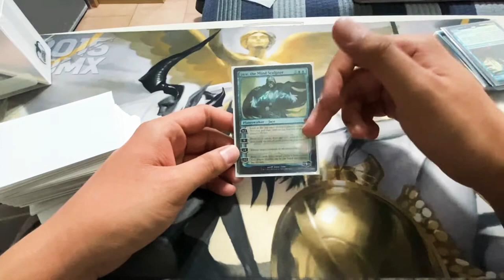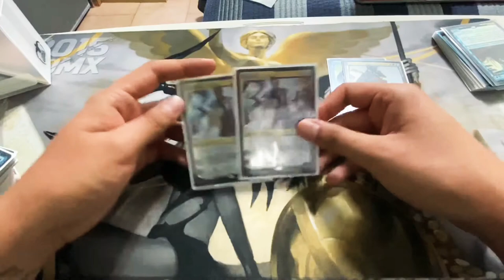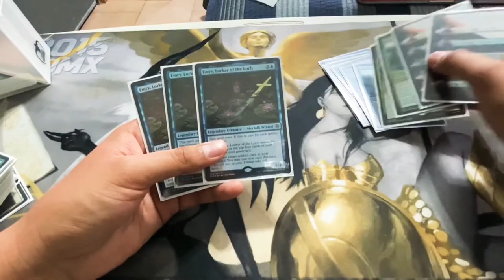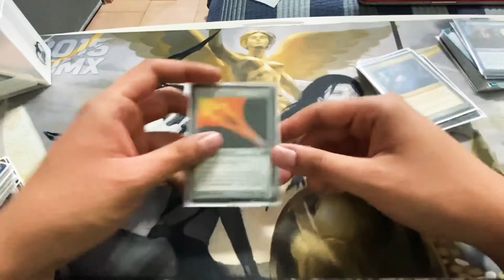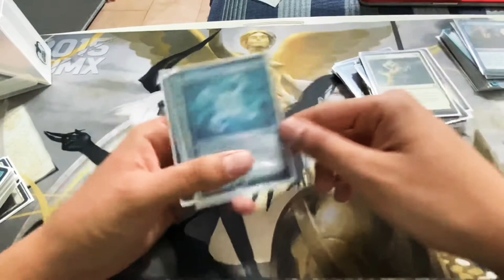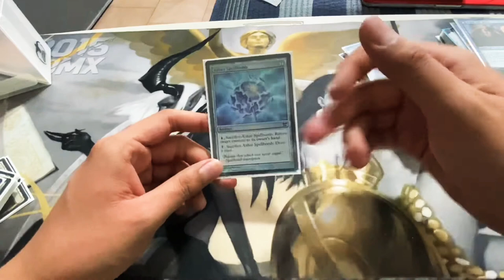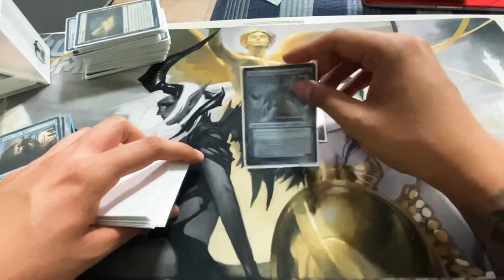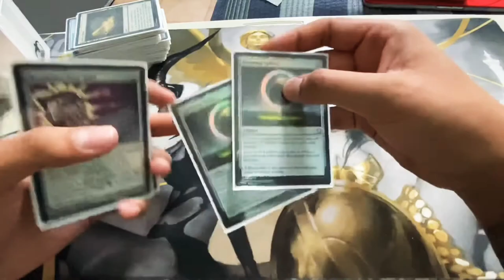Deck Profile #5 - Modern Bant UroUrza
The recent hit of astrolabe in Modern enable Urza strategies right back to the metagame! In this episode we will see my version of UroUrza with some replacements for Astrolabe.

Decklist:

x1 JTMS
x1 Tamiyo Collector of Tales
x2 Teferi, Time Raveler

x3 Urza, Lord High Artificer
x2 Uro, Titan of Nature’s Wrath
x2 Jace, Vryns Prodigy
x3 Emry, Lurker of the Loch
x2 Gilded Goose

x2 Whir of Invention
x1 Sword of the Meek
x2 Thopter Foundry
x3 Cryptic Command
x1 Mana Leak
x2 Metallic Rebuke
x1 Prophetic Prism
x1 Mox Amber
x1 Aether Spellbomb
x1 Pithing Needle
x2 Path to Exile
x2 Opt

x4 Flooded Strand
x2 Misty Rainforest
x1 Polluted Delta
x1 Hallowed Fountain
x2 Breeding Pool
x1 Temple Garden
x5 Snow Covered Island
x1 Snow Covered Forest
x1 Snow Covered Plains
x2 Mystic Sanctuary
x2 Field of Ruin